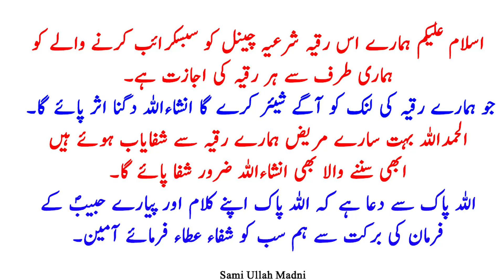Removed All Jinnat Effects From Body Ruqyah Shariah By Sami Ulah Madni #219